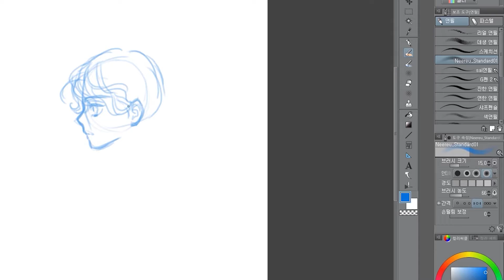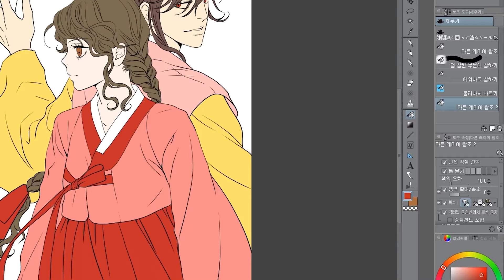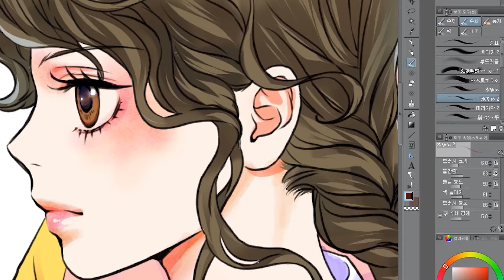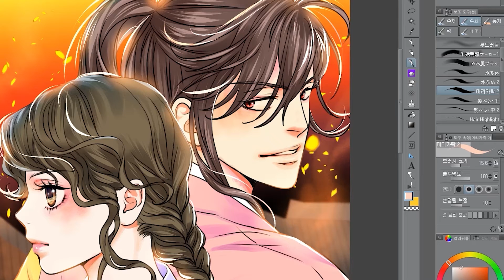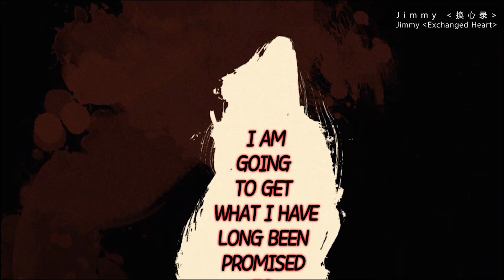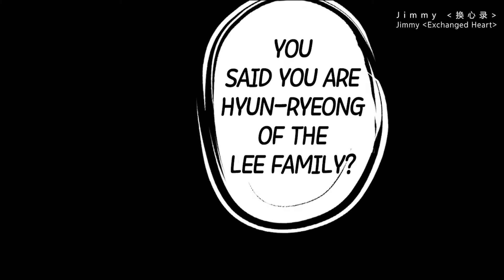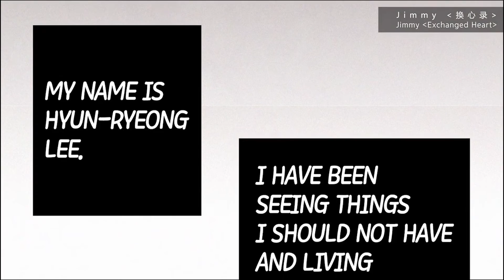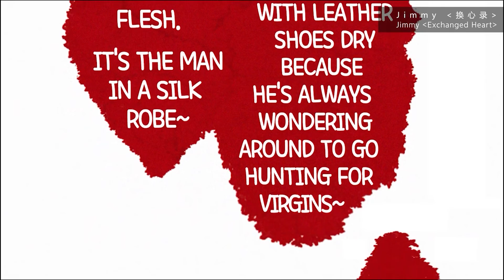[K-Webtoon RK] 로맨스 작가 12인의 메타버스 기획 전시회 '로맨틱가든(Romantic Garden)' - 지미 '붉은 밤의 각인' WEBTOON Video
귀호와 심장이 맞바뀐 탓에 산 자와 죽은 자의 경계에서 살고 있는 주인공 ‘현령’. 심장을 되찾기 위해 시작된 '갑진'의 모험, 시대극 판타지 로맨스 '붉은 밤의 각인'
.Hyun-ryeong, the leading character, lives on the border between the living and the dead because his heart had been exchanged with that of a monster called Guiho when he was born. 'Exchanged Heart' is a period drama fantasy romance, The beginning of Hyun-ryeong and Gapjin's adventures who want to recover their heart.